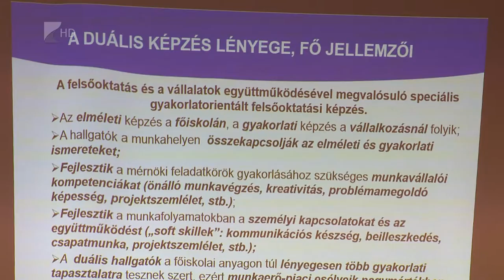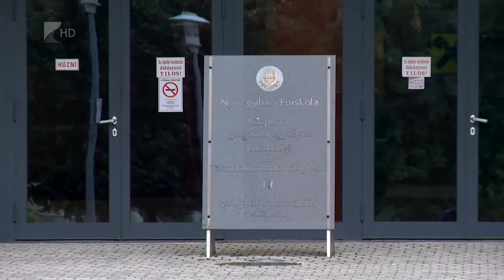Készülnek az új tanévre - Kölcsey Tv